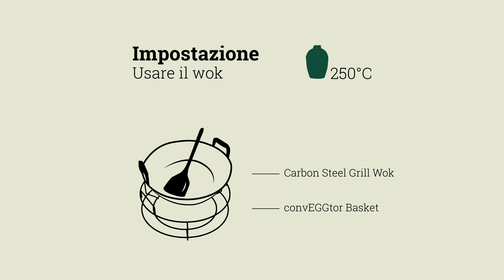How to - Trattare il Carbon Steel Grill Wok per il primo uso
Questo wok è realizzato in acciaio al carbonio, che lo rende più resistente dell’acciaio normale ed è già trattato con uno strato di olio resistente alla ruggine, bastano solo pochi accorgimenti per il primo uso, in modo da poterlo mantenere sempre efficiente! 🔥 💚